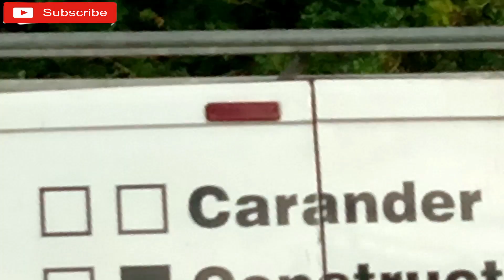glasgow surrounding areas part 19